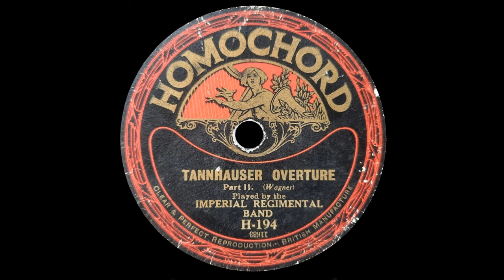Tannhäuser Overture (Richard Wagner) - Played by The Imperial Regimental Band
Recorded by the Universal Music Company / Vocalion / Homochord, London, 1921
This Issue: Homochord Record No. H-194

"Tannhäuser" ("Tanhäuser and the singing contest at Wartburg") is an 1845 opera with music and text by Richard Wagner. (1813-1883)

What joy and pleasure there is in reviving a relic of the golden age of the brass and military band! Discovered recently in a dusty junk shop in Echuca, Victoria, I knew there had to be a way to play this poor victim of the years of neglect. I am amply rewarded by the result and hope you agree. Could any other recorded media than a Shellac 78 live to play another day like this? Only the listener can answer.